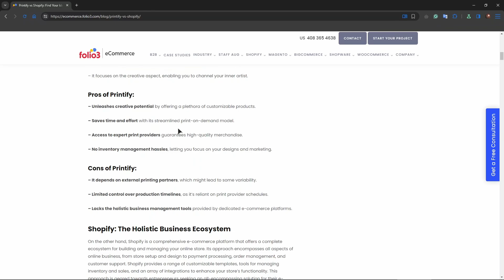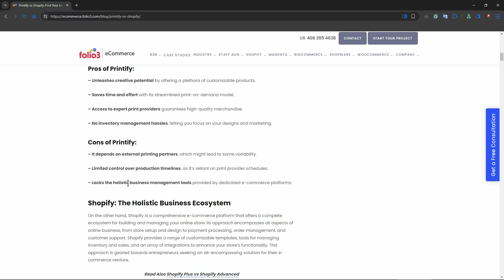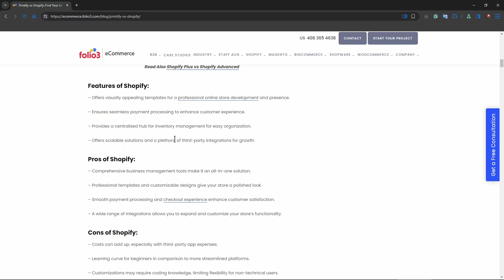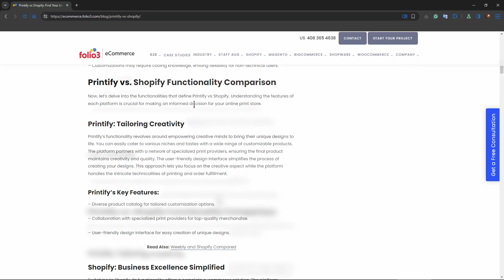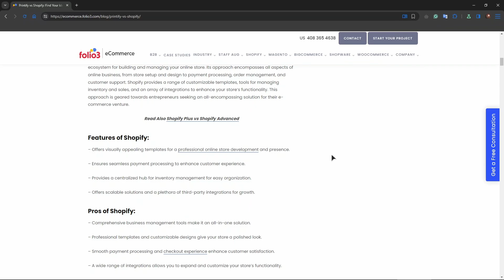Shopify vs Printify: Which is better? (2025)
In this video I compare the two webshop hosting services shopify vs printify.